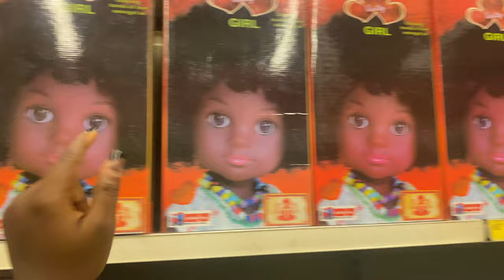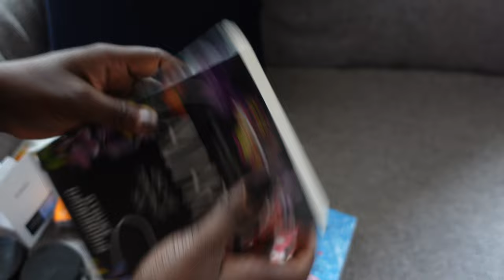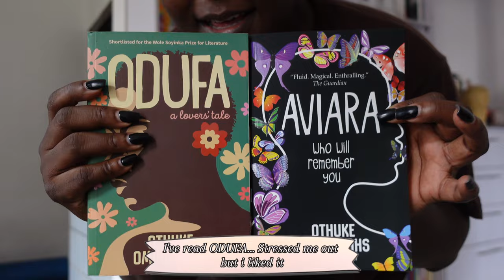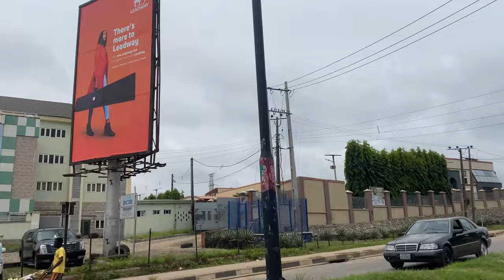days in my life 🛒🧸💕| life as a homebody in Nigeria | life of an introvert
🎶 MUSIC 🎶